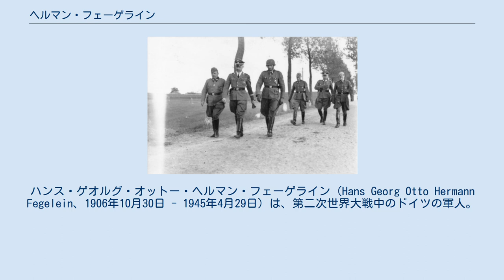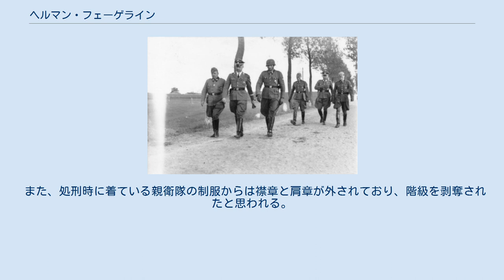ヘルマン・フェーゲライン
ハンス・ゲオルグ・オットー・ヘルマン・フェーゲライン（Hans Georg Otto Hermann Fegelein、1906年10月30日 - 1945年4月29日）は、第二次世界大戦中のドイツの軍人。
ナチ党の組織親衛隊(SS)の戦闘部隊武装親衛隊(Waffen-SS)の将軍。
最終階級はSS中将及び武装SS中将（SS-Gruppenführer und Generalleutnant der Waffen-SS）。
アドルフ・ヒトラーの恋人エーファ・ブラウンの義弟にあたる。
 1906年10月30日、バイエルン王国アンスバッハに生まれる。
父ハンス・フェーゲラインは陸軍予備役中尉であり、乗馬学校の経営者だった。
弟にヴァルデマール・フェーゲライン（予備役武装親衛隊大佐）がいる。
小学校(Volksschule)を出た後、ミュンヘンの上級実科学校(Oberrealschule)を卒業するとともにアビトゥーアに合格。
1926年から27年にかけてはミュンヘン大学に二学期在学し、政治経済を学んだ。
 大学在学中に義勇軍(フライコール)「ロスバッハ・ユーゲント」に参加している。
1926年11月から1927年4月にかけてはヴァイマル共和国軍の第17騎兵連隊（バイエルン州のバンベルクやアンスバッハに駐屯）に一時志願兵(Zeitfreiwilliger)として入営した。
1927年4月から1929年8月にかけてはバイエルン州地方警察(Bayerische Landpolizei)に採用され、ミュンヘンの警察官となった。
警察を退官したのち、父の乗馬学校で勤務した。
高い乗馬技術を習得した。
 1932年8月1日に国家社会主義ドイツ労働者党(ナチ党)に入党(党員番号1,200,158)。
父親が自宅をナチ党の突撃隊の集会に提供していたこともあり、早くからナチ党に親しみを持っていたという。
 1933年4月10日、親衛隊(SS)に入隊（隊員番号66,680）。
1933年11月にはミュンヘンに本部を置く親衛隊「南方」集団(SS-Gruppe"Süd")の騎兵指導者の副官となる。
1934年4月から1936年10月には親衛隊「南方」上級地区（SS-Oberabschnitt "Süd"）（親衛隊「南方」集団が改組された）の騎兵指導者に就任。
1934年には親の所有するミュンヘン近郊の乗馬クラブを親衛隊騎馬学校として党に贈与し、親衛隊全国指導者ハインリヒ・ヒムラーなどの親衛隊幹部の知遇を得ることに成功する。
 1936年にはドイツオリンピック委員会のメンバーとなり、ベルリンオリンピックの乗馬競技の準備にあたった。
この功績で一級オリンピック勲章を受章。
1936年6月から1939年9月にかけてミュンヘンの親衛隊高級馬術学校の校長に任命され、更にナチ党内で注目を集めるようになる。
特にヒムラーには気にいられていたが、周囲から出世欲が強く、自分のことしか考えていないと陰口を叩かれるようになっていた。
親衛隊騎馬隊には貴族階級の者が多かったが、フェーゲラインはいわば「成り上がり」だったための陰口ともいえる。
 1942年6月21日。
騎兵旅団長を降りた後のヘルマン・フェーゲライン（左）と後任のヴィルヘルム・ビットリッヒ（右） 武装親衛隊第1トーテンコプフ騎兵連隊（第8SS騎兵師団「フロリアン・ガイエル」の前身）の連隊長としてポーランド侵攻に従軍した。
ポーランド占領後、1941年5月までポーランドの親衛隊及び警察高級指導者フリードリヒ・ヴィルヘルム・クリューガーの下でポーランド占領任務にあたり、不穏分子の銃殺活動を行っていた。
アインザッツグルッペンIV司令官代理ヨーゼフ・マイジンガーの指揮の下、行われたワルシャワ北西のパルミリー(en)に近いカンピノスの森(en)での1700人の銃殺活動にも参加している。
 1941年6月21日、視察に訪れたヒムラーとともに歩くフェーゲライン（中央） 1941年6月に独ソ戦が開始されると中央ロシア親衛隊及び警察高級指導者エーリヒ・フォン・デム・バッハ＝ツェレウスキーの指揮の下で占領地域のパルチザンの鎮圧およびユダヤ人迫害に従事した。
この任務で第1トーテンコプフ騎兵旅団は13,788人を殺害したと報告しているが、うち9割以上はユダヤ人だった。
 1941年8月に指揮する第1騎兵連隊が騎兵旅...